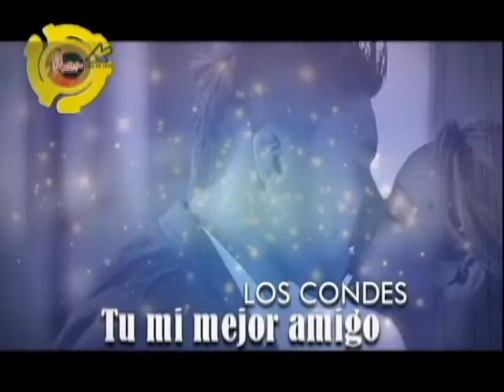TU MI MEJOR AMIGO - LOS CONDES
Este fue un grupo LOS CONDES se formó en Palmares de Alajuela en los años 80s y con esta canción gusto mucho TU MI MEJOR AMIGO, lastima que solo fue este tema , hoy los recordamos aqui en TIQUICIA RETRO